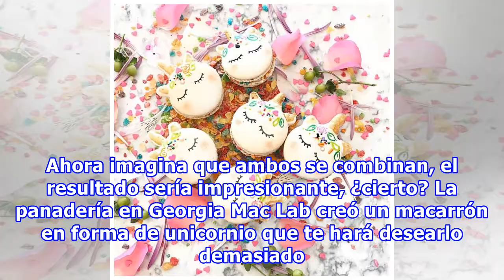Estos macarrones de unicornio son el postre más mágico que verás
Todas amamos esas deliciosas galletas francesas mejor conocidas como macarrones y, por supuesto, también adoramos a los unicornios. Ahora imagina que ambos se combinan, el resultado sería impresionante, ¿cierto? La panadería en Georgia Mac Lab creó un macarrón en forma de unicornio que te hará desea...